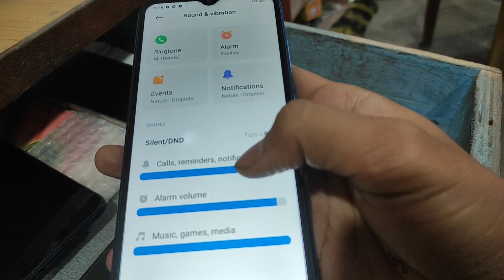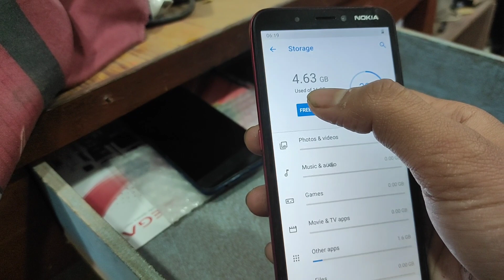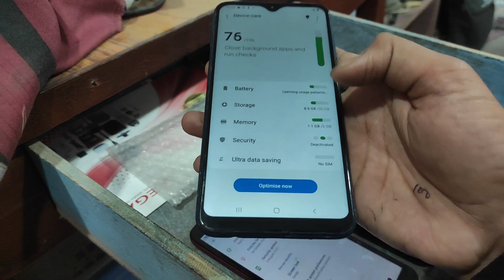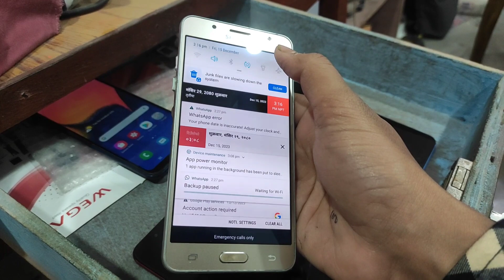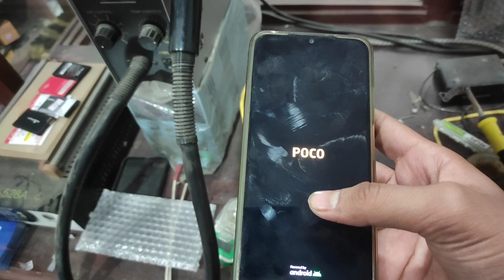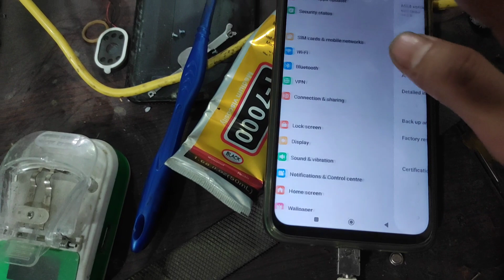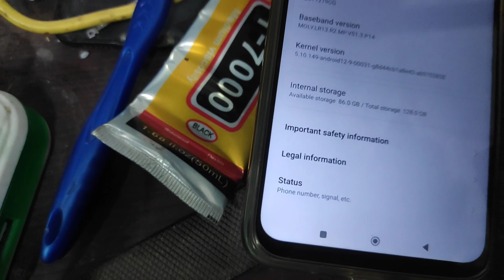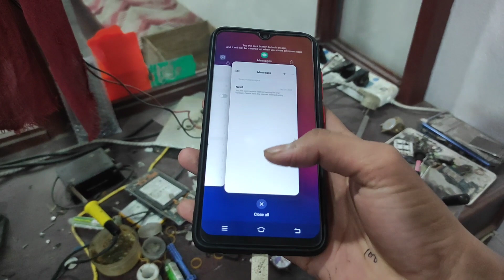Sasto Second hand mobile || Second hand phone in nepal || mobile sell || mobile second hand market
Sasto Second hand mobile || Second hand phone in nepal || mobile sell || mobile second hand mark

Second hand mobile || second hand phone in nepal || mobile sell || mobile second hand market

Yas video ma nepal ma kaha ra kasari scend hand mobile kinna sakinxa yo kura sikayeko xu ra secnd hand mobile kinda k k kura dhayan dinu parxa

About: Dipendra Dahal is a YouTube Channel, where you will find all technology related videos in Nepali, New Video will be posted as soon as possible ;)

Location :Nepal